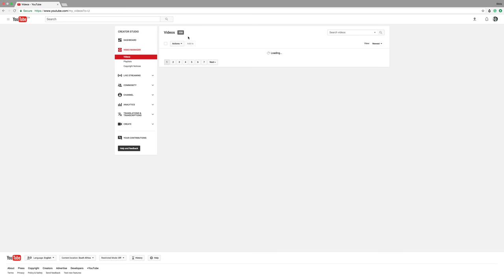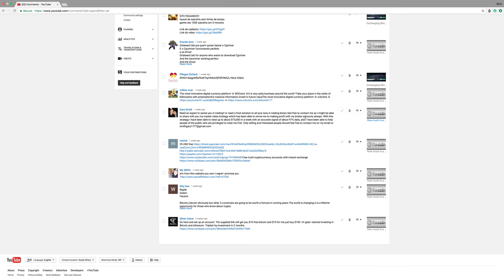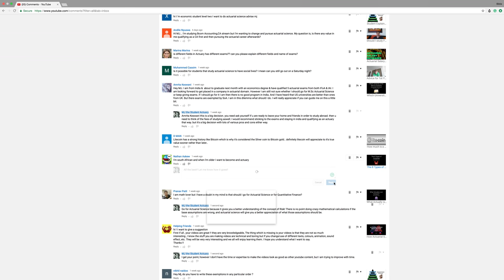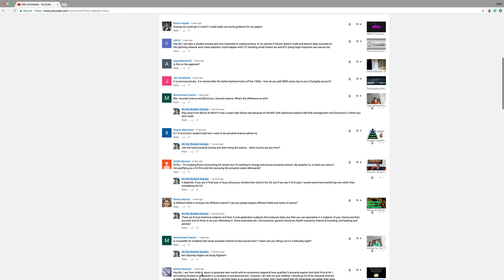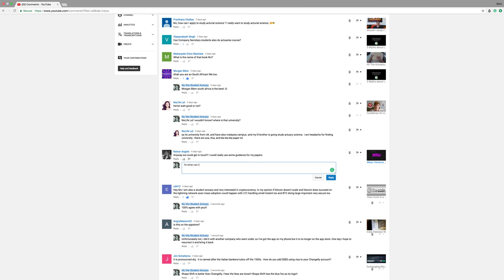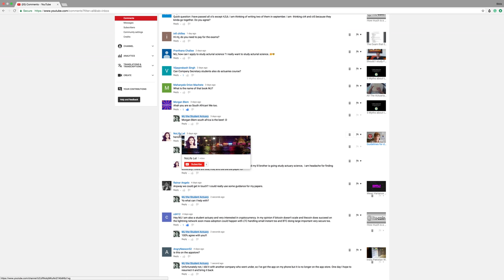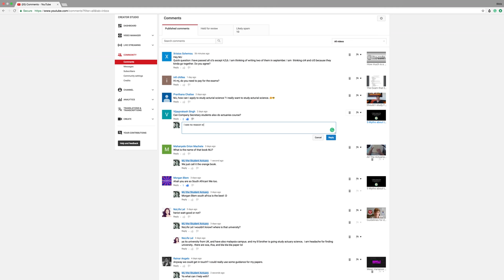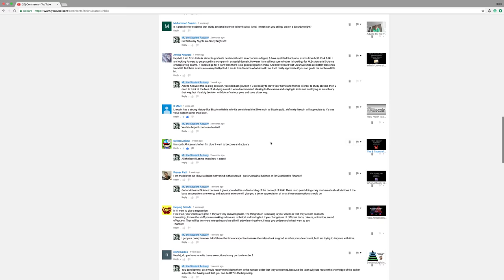Catching up on Comments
I've been offline for over 2 weeks because I was prepping for my Fellowship Exam, so I fell behind replying to comments!